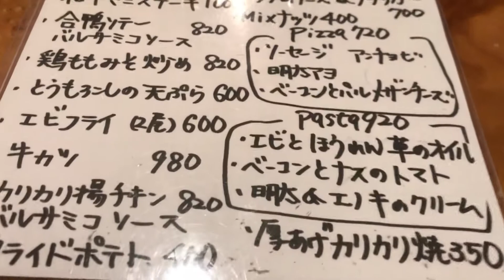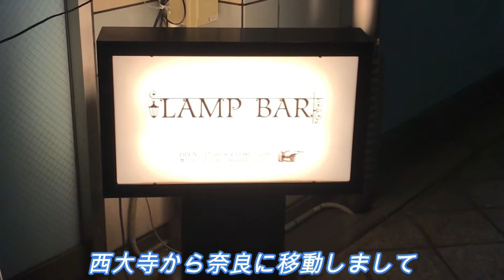【奈良グルメ】おやじの「隠れ家①」🍶仕事終わりにシッポリ飲み食いしてきました🍷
LAMP BAR#ランプバー#スイカクリ
●スイカクリ
奈良県奈良市二条町1-1-60
近鉄西大寺から北側を東に歩いて５分でこじんまりしたお店でカウンターメイン４人がけテーブルが一つで、お客様層は女性が多い。お一人様予算軽く飲んで食べて3000円程、しっかり飲み食いしても5000円ぐらいです。何を頼んでも美味しくいただけます。ネットの評価以上！

●ランプバー （LAMP BAR）
住所：奈良県奈良市角振町26 いせやビル104号
アクセス：近鉄京都線/近鉄奈良駅 徒歩3分 (217m)
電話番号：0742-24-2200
営業時間：月～土 17:00～26:00 日 17:00～24:00
近鉄奈良駅からは４番出口を出ますと小西さくら通りがあるのでそこを入って南に歩くと右手に看板が見えてきます。
奈良では有名なバーでとにかく雰囲気が最高です。まったり飲みたい方には👍メニューはなく、飲みたい物を大まかに伝えればそのものが提供されます。時間・料金を気にする事なく過ごしたい場所ですねー。まさに大人の隠れ家です。